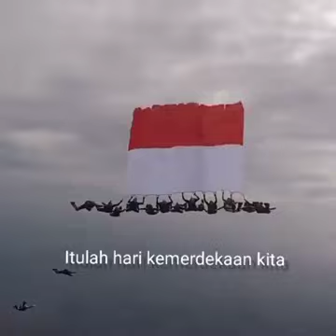DIRGAHAYU REPUBLIK INDONESIA KE 77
MENYAMBUT HUT RI KE 77